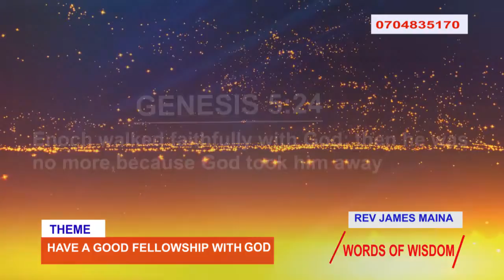HAVE A GOOD FELLOWSHIP WITH GOD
WORDS OF WISDOM BY REV JAMES MAINA FROM NENO MSA